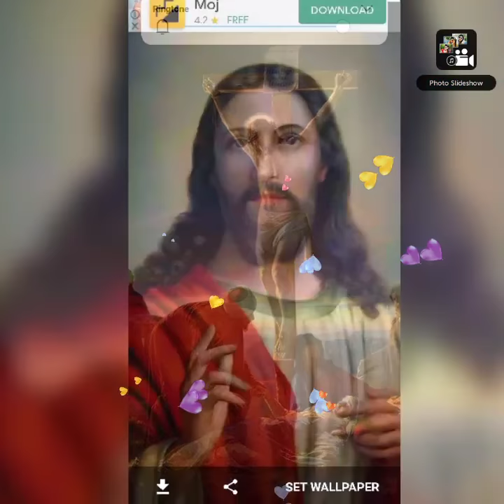Jesus photos Please like and comment and subscribe jai masih ki